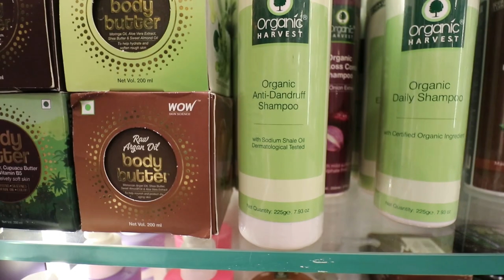My Husband Foot Care | Ye Boot Kon Hai